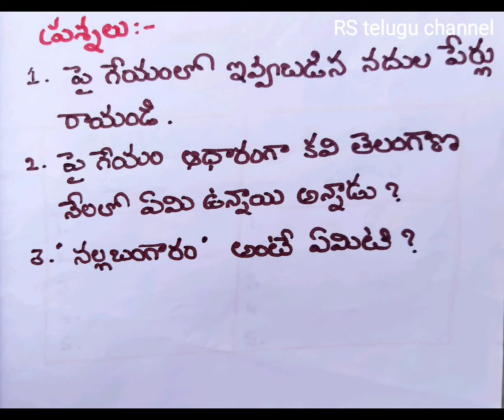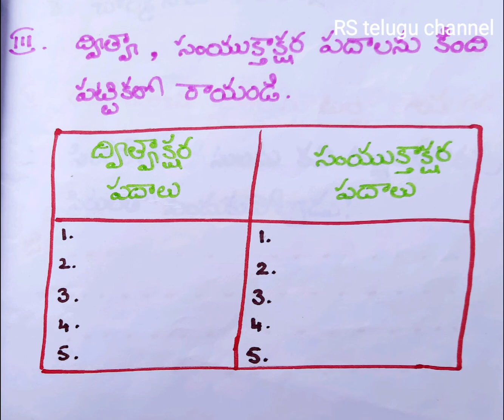తెలంగాణ వైభవం// Work Sheet//Telangana Vaibhavam 4th class